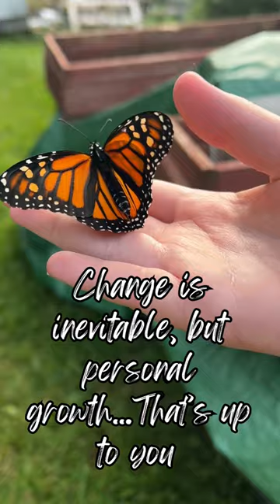Change is inevitable...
►The all-in-one monetization platform for creators!
Fourthwall makes it easy to create homepages, shops, and memberships your community will love

Ploughman's Backyard
Denbigh, Ontario
K0H1L0
Canada

►For YouTube Creators:
Are you a creator and looking for some great music to go along with your great content? Try Uppbeat, its FREE!

►TubeBuddy is a browser extension that lets you get more views and increase subscribers by providing you with tools that help you optimize your content in the fastest time possible!